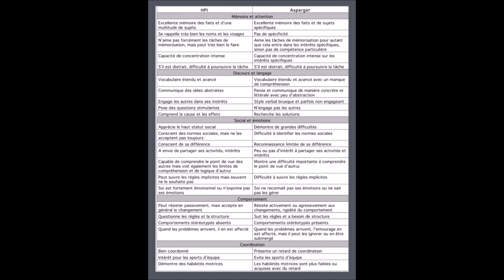Emission #9 Les Femmes Autistes Racontent... Le TSA et le HPI.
Dans cette  émission nous abordons le sujet du Haut Potentiel Intellectuel chez la femme autiste, sans déficience intellectuelle.

Ce sujet nous a beaucoup été demandé, et nous avons eues du mal à réunir les personnes motivées pour le réaliser, mais nous heureuses que ce podcast voit enfin le jour.

Merci à Alice, Emilie, Emma et Cécile , qui ont acceptées de participer et de témoigner à l'oral sur leurs parcours, si distincts, et pourtant si riches. Merci aussi à "Aspie"  pour son témoignage écrit anonyme.

Nous sortons environ une émission par trimestre, en évoquant une nouvelle thématique, et en variant les invitées.

_ "Adulte à haut potentiel, déployez vos talents!" de Isabelle PREVOST-STIMEC et Elise LELARGE
_ "Haut potentiel, et troubles neurodéveloppementaux" dans la revue "Médecine humaine et pathologie"
_ "Dans ta Bulle", Julie Dachez
_ "La différence invisible", Julie Dachez
_ Article sur le camouflage des femmes autistes, sur le site de l'AAFA: "
_ " Femmes autistes : témoignages", préfaces: Docteure Isabelle HENAULT et Camille ALLERA, éditrice, Angela GODOY

Nous ne faisons pas de pub pour la FNAC, ou Amazon, mais nous donnons les informations nécessaires pour trouver ces ouvrages. Nous conseillons les achats dans votre librairie de secteur et-ou l'emprunt dans une bibliothèque.

Cécile souhaite partager une citation d'Aristote: " "Le commencement de toutes les sciences, c'est l'étonnement de ce que les choses sont ce qu'elles sont."

Et Emma de conclure : "sur ce que le diag apporte.. cette connaissance et acceptation et amour de soi me semble essentielle, notamment pour nous qui avons cette grande conscience de notre monde et de ses absurdités, donc cette citation de Frida Kalho  : "Tellement absurde et éphémère est notre passage dans ce monde, que la seule chose qui me rassure c'est la conscience d'avoir été authentique... D'être la personne la plus ressemblante à moi-même que j'aurais pu imaginer."
Pour moi, mon autisme et mon hpi font de moi une personne authentique. Je ne sais pas mentir, et c'est tant mieux. "